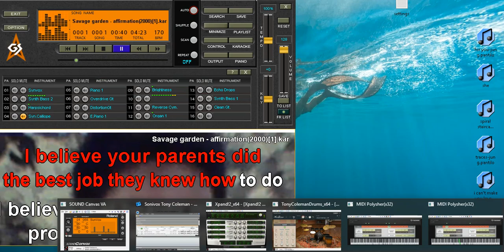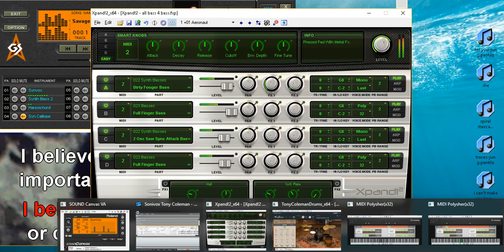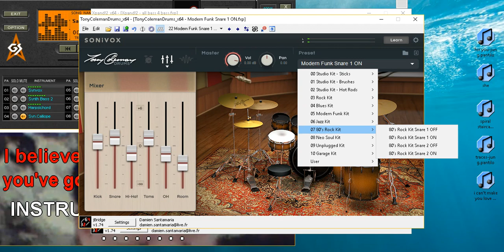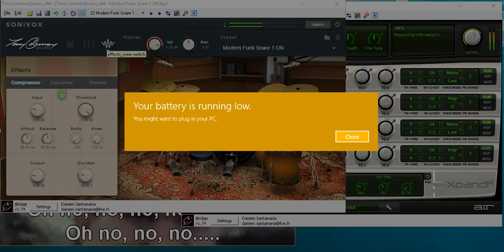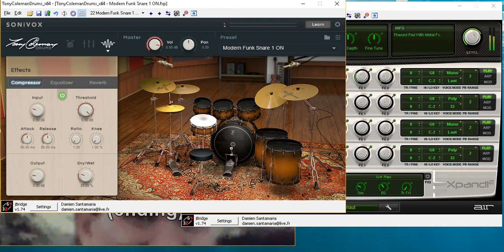tony coleman drum and xpand2 for bass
just a simple demo ,here am using roland sound canvass va 1.0.7 and Sonivox tony coleman drums and xpand2 for bass.what a nice plug ins.